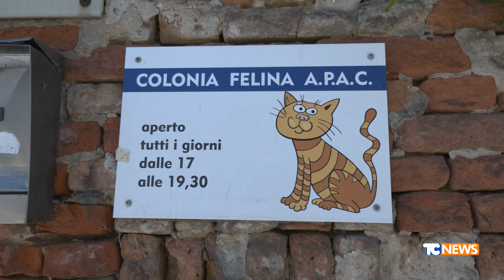Cremona, scaduti i 7 giorni di preavviso dello sfratto per il gattile di via Bissolati